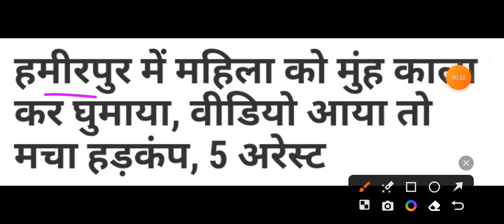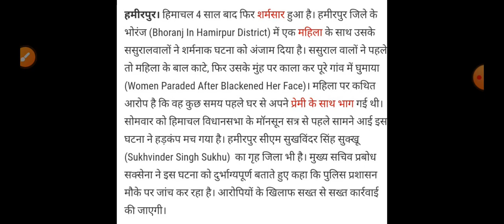महिला के साथ किया गलत काम, Himachal Pradesh Breaking News